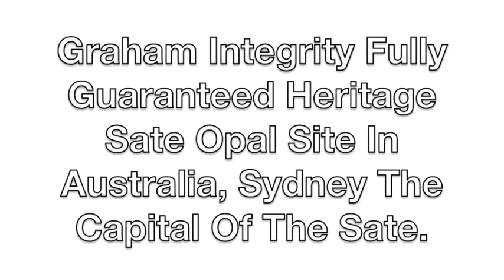Opal Rings Have Play Of Colour.